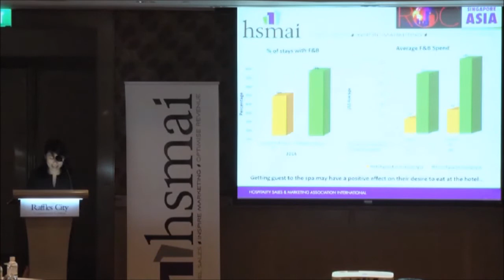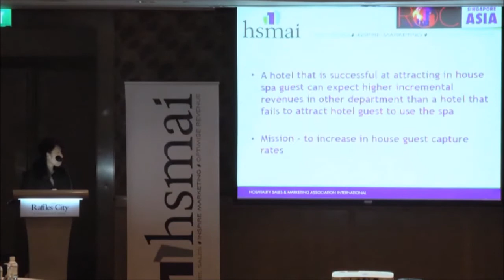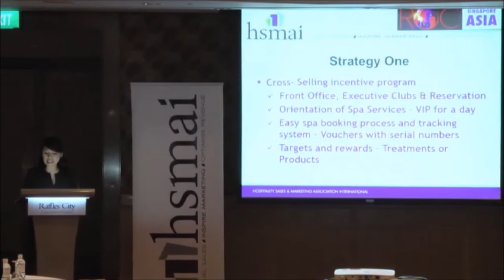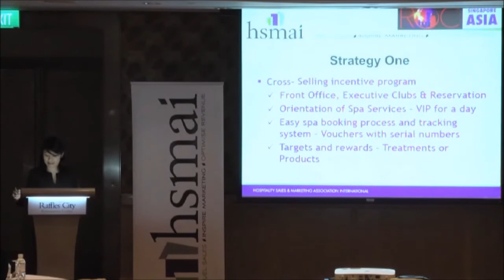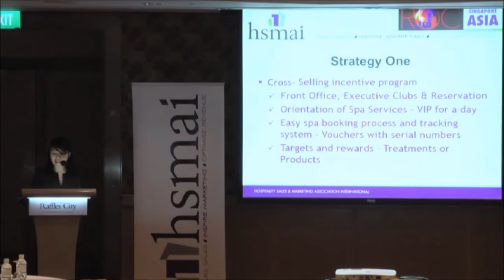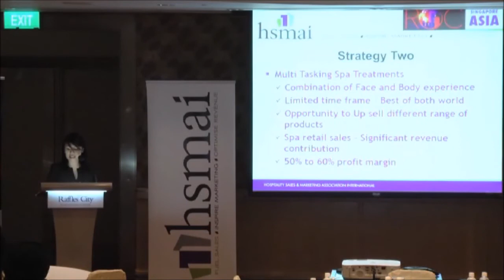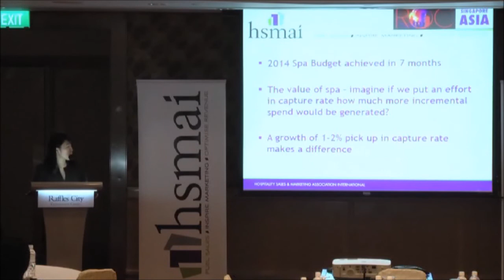ROC HSMAI- SPA Ancillary Revenue presentation by Thea from FRHI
The Director of the WillowTree Spa in Singapore presented a case study on their improvement project and research.  This is very enlightening and a wonderful case study for any hoteliers looking to improve their Total Revenue.